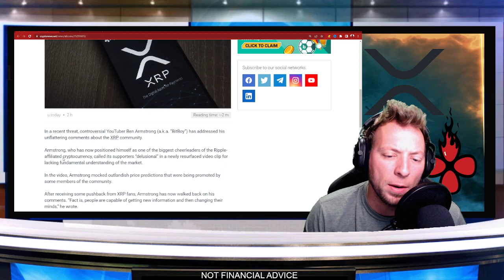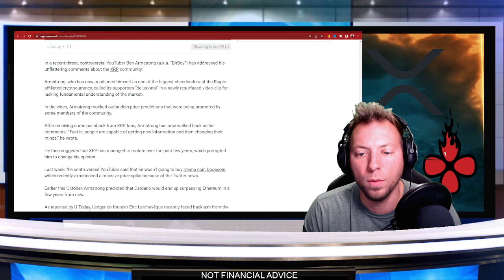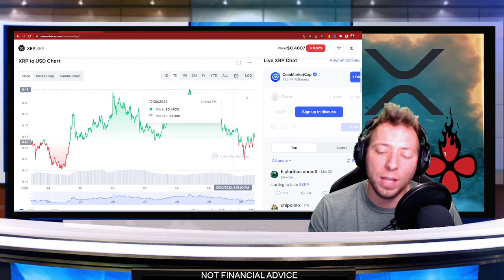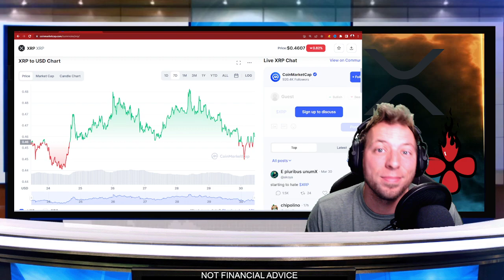RIPPLE XRP - MINDS ARE BEGINNING TO CHANGE...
xrp, ripple, ripple xrp, ripple news, xrp news